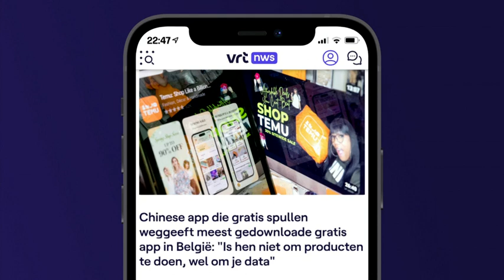VRT NWS laat - vrijdag 16 juni 2023 om 22:19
Nieuwsprogramma dat inzet op actualiteit en uitleg bij het nieuws van de dag. Bekijk de aflevering van vrijdag 16 juni 2023 om 22:19 met VRT MAX via de site of app.